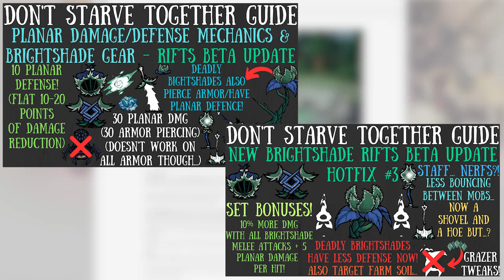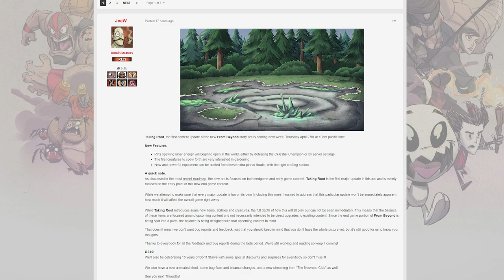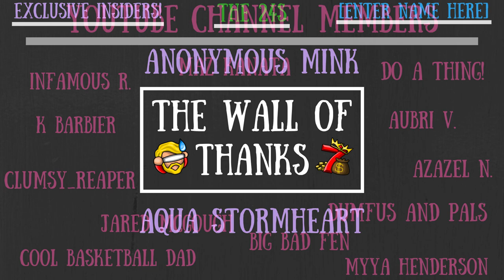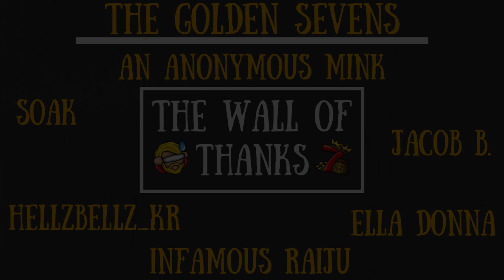Taking Root Update Out Soon! Official Details & More! - Don't Starve Together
Don't Starve Together's next Story Arc officially kicks off next week, everyone!